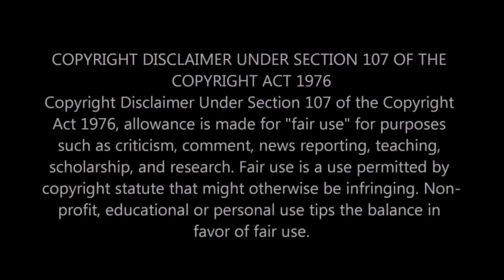Best Income Source in Lockdown - MLM | Select Best Network Marketing Company | Become Entrepreneur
In this video, we will explain the current lockdown situation and network marketing business opportunities. MLM kya hai ? aur kaise har koi jane anjane me network marketing hi kar raha hai lekin benifit nahi le raha. To kaise aap best MLM company choose kar sakte hai ? ye sabhi details ke liye video poora dekhen. Thanks !

Points covered
1. What is MLM ?
2. how to choose best network marketing company ?
3. why network marketing ?
4. Multi level marketing hi kyu ?
5. Har koi mlm hi kar raha hai

धन्यवाद...!

Thanks!!